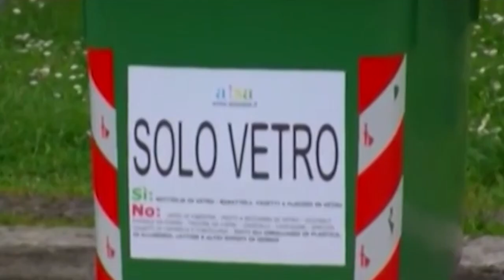Stangata Tari, Marinoni: “intollerabile”. Sacchetti: “nessun potere d’azione su riverbero dei costi”